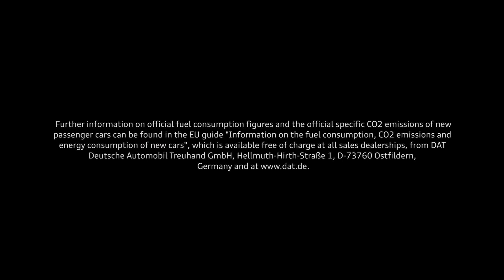Audi TT RS 2020 Coupe показывает трейлер